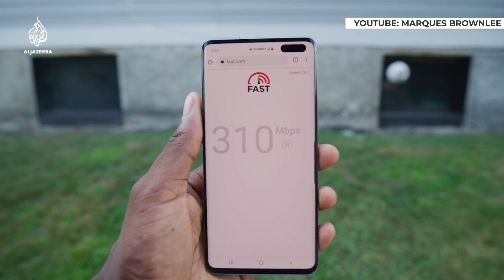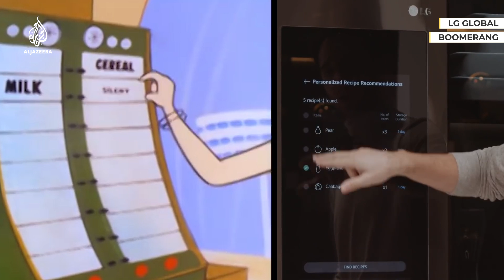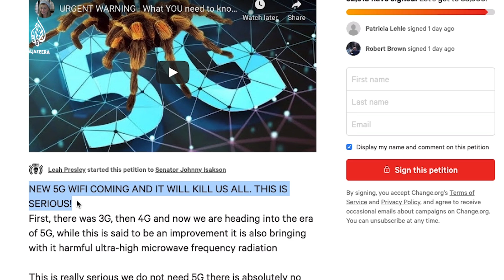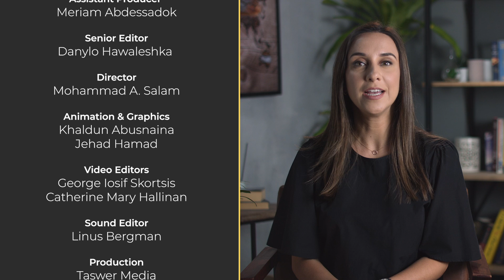What is 5G? | Start Here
5G sounds promising. This new, super-fast internet connection will let us download an HD movie in seconds. Doctors will be able to perform remote surgery with virtually no lag time. And it’ll make self-driving cars smarter and safer.
But there are also suspicions that 5G will expose us to more security breaches, privacy issues and even health problems.
So what exactly is 5G? And how much of the excitement or fear is just hype?
Start Here explains.